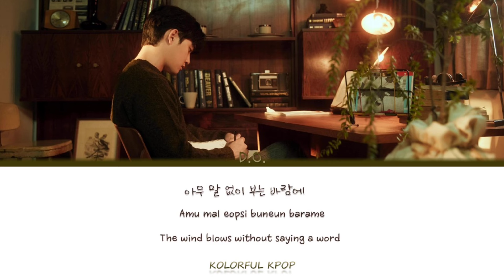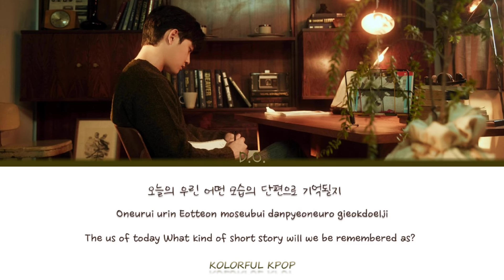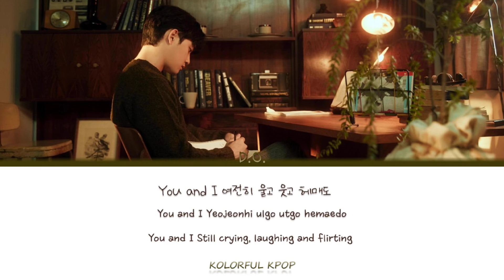D.O. (디오) Ordinary Days Lyrics (Color Coded han/rom/eng)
Tomorrow comes again...

•Artist: D.O. (EXO)
•Song: Ordinary Days
•Album: 기대 (Expectation) 2nd Mini Album